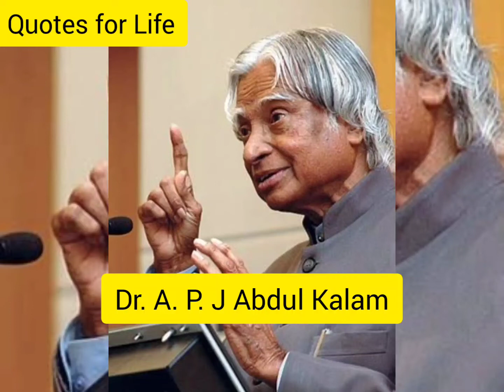Dr. Abdul kalam quotes for life | Tamil